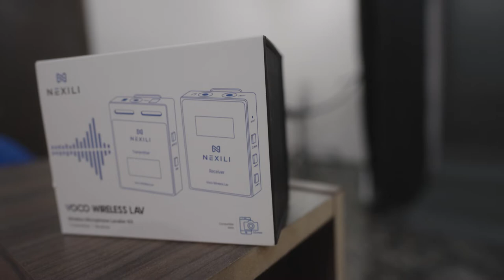المايك اللاسلكي الاحترافي - Nexili Voco Wireless Lav - طارق العسكر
مراجعة على مايكروفون اللاسلكي الاحترافي من شركة Nexili

تم تصميم Voco Wireless Lav للمتنقلين ومصوري الفيديو ومدوني الفيديو ، نظام ميكروفون رقمي لاسلكي فائق الصغر مع ميكروفون وجهاز استقبال واحد او ميكروفونين وجهاز استقبال واحد فقط.  يوفر حلا كاملا لتسجيل الحوار والمقابلات والكلام مع شخص او شخصين يتحدثان في وقت واحد - مباشرة إلى كاميرا بدون مرآة / DSLR أو جهاز محمول ، متعدد الاتجاهات بالإضافة إلى ذلك ، يمنحك كابل مخرج TRRS المضمن خيار توصيل جهاز الاستقبال بأي هاتف ذكي مزود بمقبس سماعة رأس ، يوفر النظام نقلًا موثوقًا به بصوت واضح على مسافة تصل إلى 50 متر. توفر البطاريات المدمجة القابلة لإعادة الشحن ما يصل إلى 5 ساعات من التشغيل. متعدد الاستخدامات وسهل الاستخدام للغاية مع عناصر تحكم بسيطة ، يعد Voco Wireless Lab مناسبًا تمامًا لمنشئي المحتوى من أي مستوى